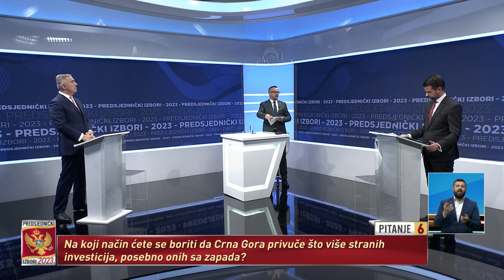PREDSJEDNIČKA DEBATA - Milo Đukanović i Jakov Milatović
Gosti:
1. Milo Đukanović, predsjednički kandidat Demokratske partije socijalista
2. Jakov Milatović, predsjednički kandidat Pokreta Evropa sad